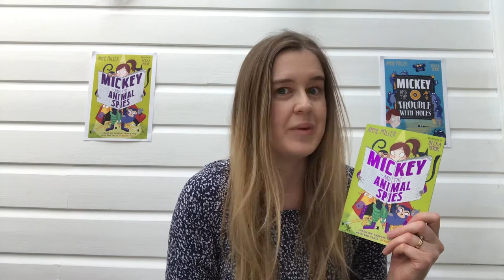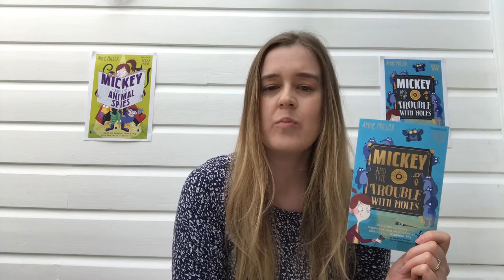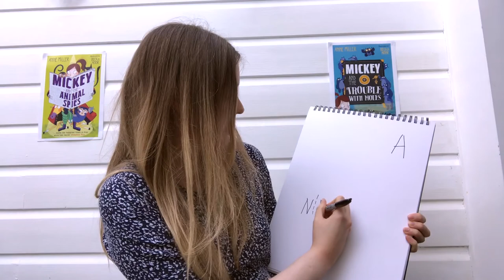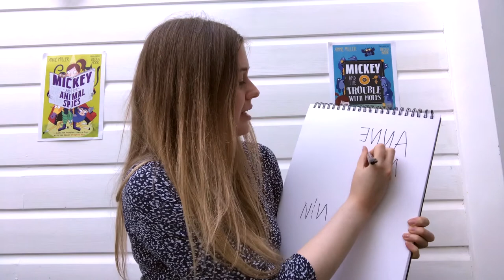Eureka! At Home: Mirror Writing with children's author Anne Miller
Anne Miller is a children's author and a QI Elf (i.e. one of the brilliant research team for the telly programme QI), and she has combined three of her loves: animals, spies and codes, in her latest book Mickey and the Trouble with Moles! Learn how to use Mirror Writing to send secret messages!